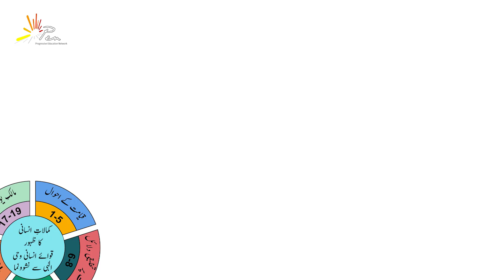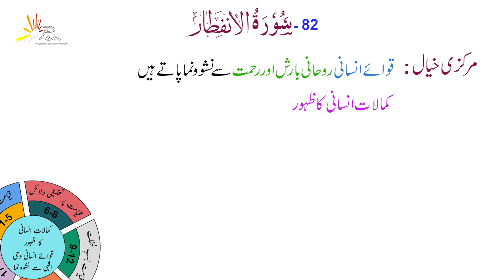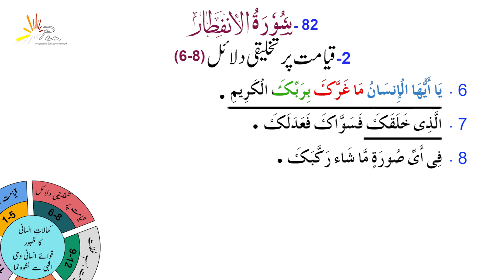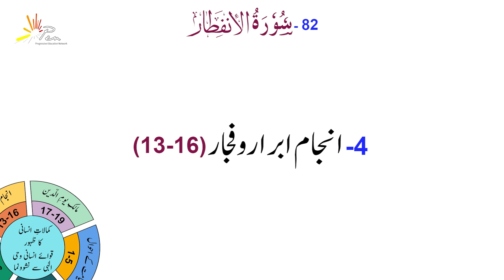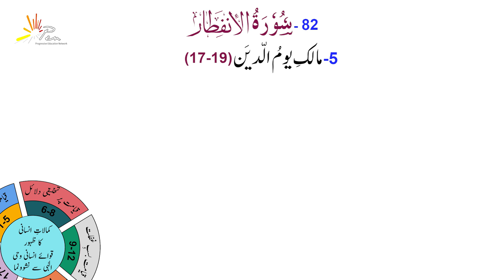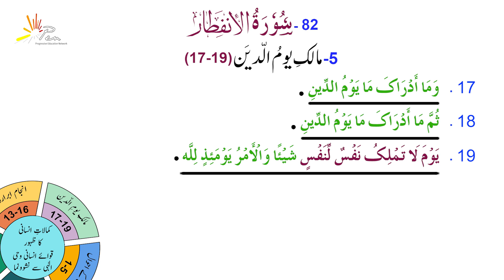Tarjma Tul Quran | Surah Al-Infitar | Grade 7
Surah Infitar|Surah Al Infitar|Infitar Surah| class 7| grade 7 Tarjuma Tul Quran

Surah Al-Infitar, the 82nd chapter of the Quran, vividly describes the events of the Day of Judgment, emphasizing the cosmic upheaval and the ultimate accountability of every human being. Through its 19 verses, it portrays the splitting of the sky, scattering of stars, boiling of oceans, and the overturning of graves, highlighting the inevitable nature of the Last Day. The surah reminds us of the presence of recording angels who document all our deeds and underscores the contrasting destinies of the righteous and the wicked. It serves as a powerful reminder to live a life of piety and mindfulness of the Hereafter.